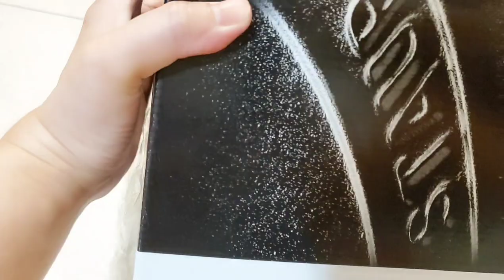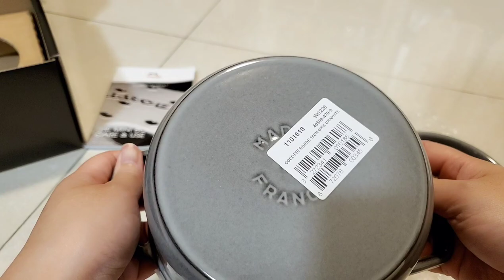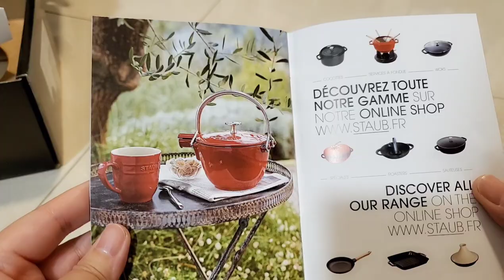│迷你小廚房vlog│ 開箱 STAUB 16CM 石墨灰 鑄鐵鍋 》unboxing! STAUB 16CM round cocotte graphite gray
耶~~我有鑄鐵鍋了
先來煮鍋白飯
再來燉菜
還有無水鍋料理
以及烤麵包